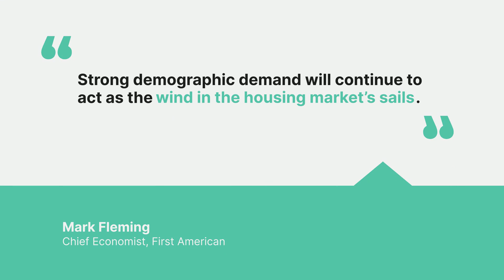Expert Insights on the 2022 Housing Market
Wondering what's coming in the year ahead? Here's a look at what experts expect from the housing market in 2022. Sammamish Mortgage serves all of Washington, Oregon, Idaho, and Colorado. Contact our Washington mortgage lenders to learn more!